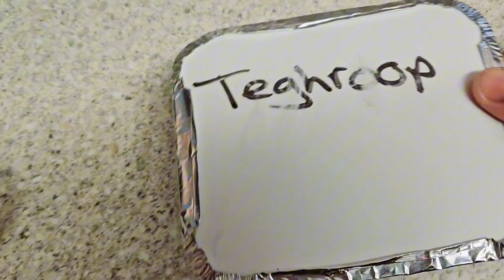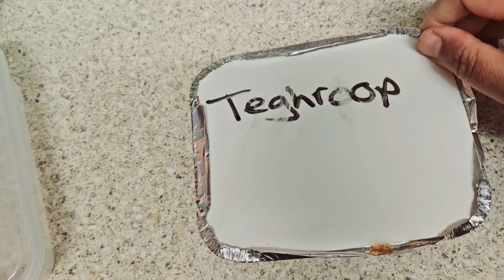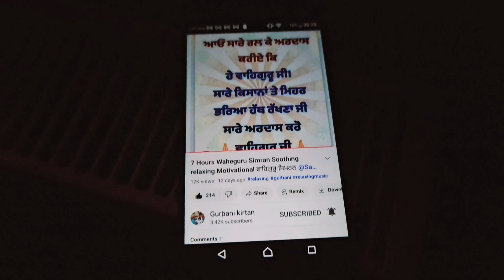Morning routine😱Mare Putter Ney kite Cooking😳Punjabi Vlogs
Kaur Punjabi Vlogs
Kaur Punjabi Vlogs daily routine
Kaur Punjabi Vlogs daily vlogs
Kaur Punjabi Vlogs new video
Kaur Punjabi Vlogs new vlog
Kaur Punjabi Vlogs new video Vlogs
Kaur Punjabi Vlogs family vlogs
Punjabi Batth family
Punjabi Batth family dailyvlog
Punjabi Batth family vlogs
Punjabi vlogs
Punjabi vlogs
Inder and kirat vlogs
inder & kirat
Punjabi Vlogger
punjabi vlogger video
indianvlogger
inder & kirat new vlog
sourav joshi vlogs
daily routines
school morning routine
indianmomdailyroutinevlogs
simplelifestylevlogs